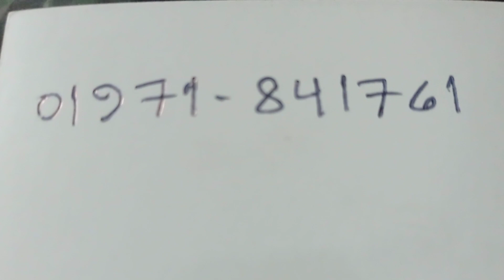কলশি খাট এখন ভিন্ন ডিজাইনে | বাংলাদেশের সব জেলাতে | কুরিয়ার মাধ্যমে ডেলিভারি দেওয়া হচ্ছে